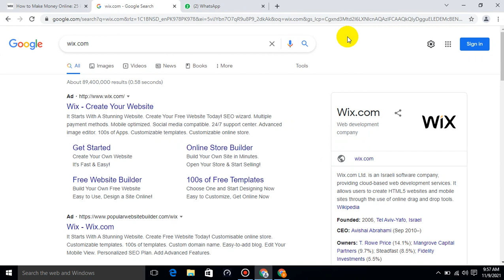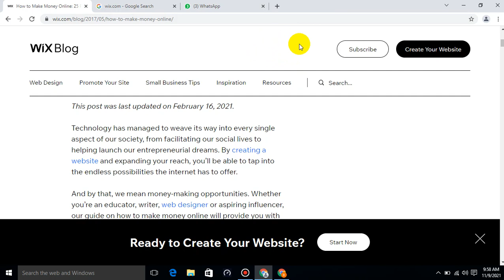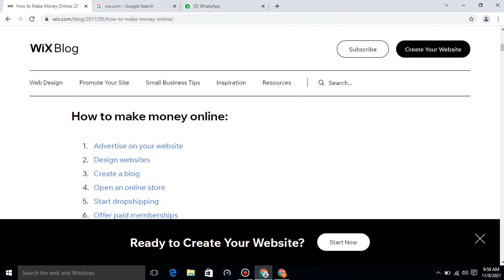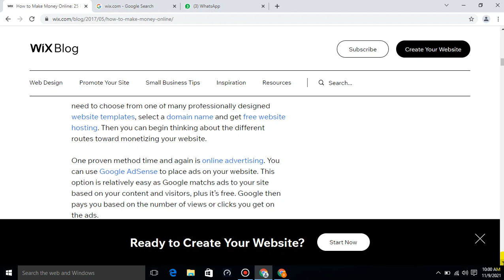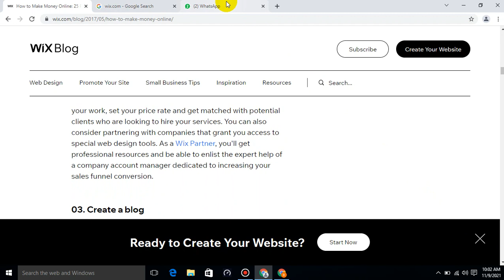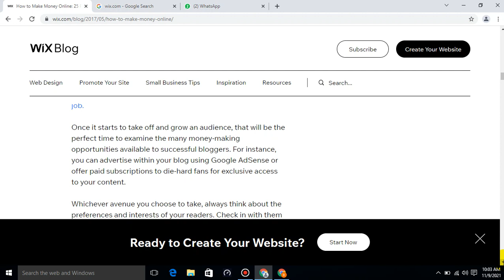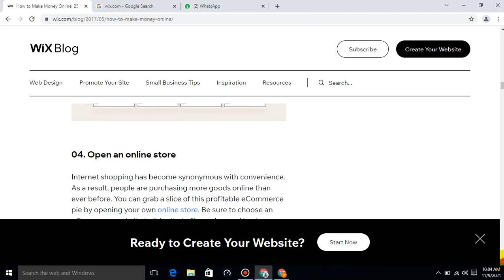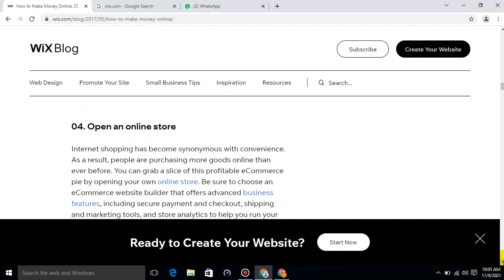Wix Tutorial 2021(Full Tutorial For Beginners) - Create A Professional Website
Wix.com Ltd. is an Israeli software company, providing cloud-based web development services. It allows users to create HTML5 websites and mobile sites through the use of online drag and drop tools.

What is bad about Wix?
Bad User Experience

The biggest reason you should not use Wix to create your website is that you are not a professional web designer. ... You will also lose brand recognition and uniqueness because there are a lot of other customers all using the same website templates.

Is Wix really free?
Wix is available for free for as long as you want. If you need professional features like your own domain name or ecommerce, you must choose from one of their premium plans ranging from “Combo” to “Business VIP”.

Is Wix good for beginners?
Overall rating. Wix's drag-and-drop editor makes it easy to create a professional website – without having to know a line of code! ... Beginner-friendly and scalable, Wix is suitable for anything from personal online portfolios to small business websites.

Can I make money on Wix?
Over 200 million people worldwide choose Wix to create their websites. We give you all the tools you need to promote Wix on your website and earn top commissions. Conversion rates for Premium plans are through the roof, so direct your traffic to Wix to earn big!

Can a kid make a website?
Image result
And, yes; that's how kids can make their own website. ... Without a code to worry about, the child can actually focus on the process of adding, editing, and (sometimes) coding different website elements. The good news is that there are actually plenty of website builders out there that are, on some level, kid-friendly!

How do I get paid to blog?
Monetize Your Blog Content
Display Google AdSense on WordPress.
Use a WordPress Advertising Plugin to Sell Ads Directly.
Get Paid to Write Reviews.
Earn Money by Flipping Websites.
Get Public Speaking Gigs as an Influencer.